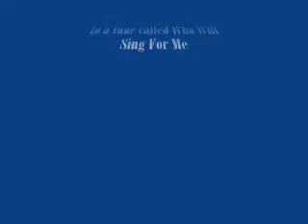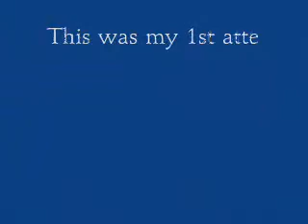Who Will Sing For Me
Short video clip of me playing guitar and banjo in the same video. This was my first attempt at making thistype of video. I hope you like it.